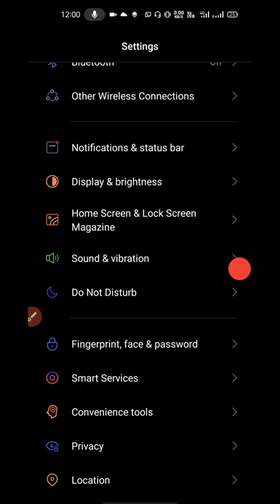how to customise the volume button for media and system volume in realme narzo 20 realme narzo 20a